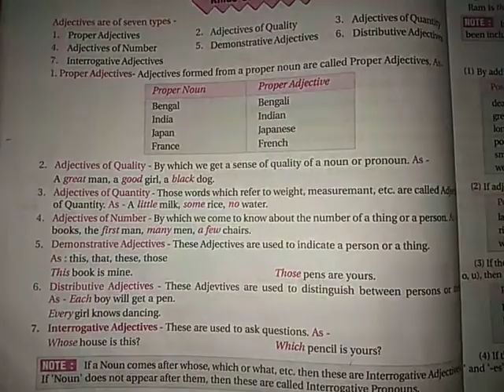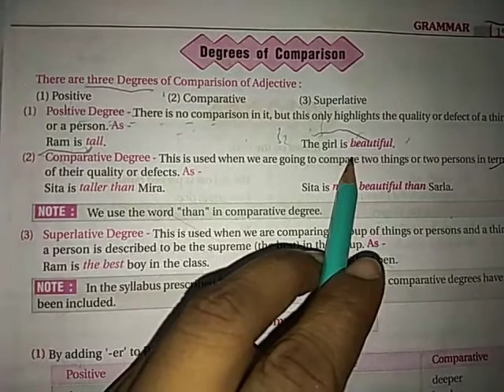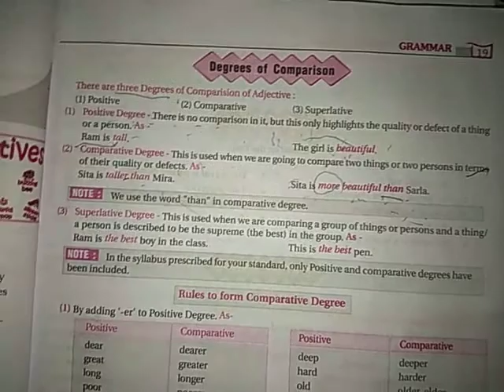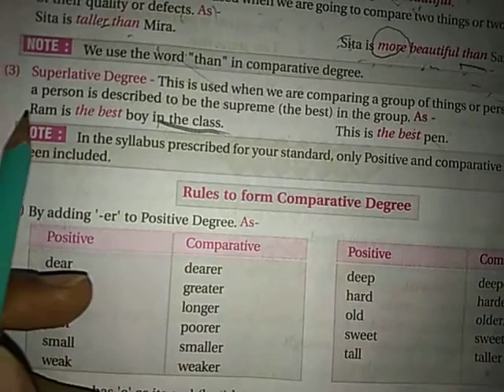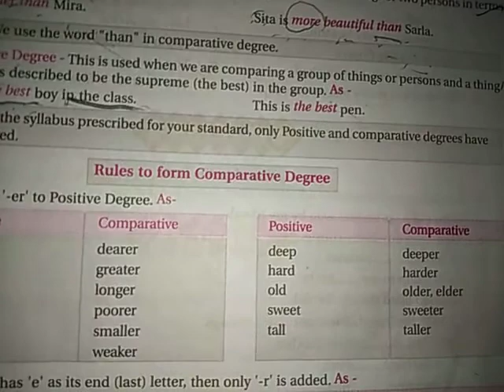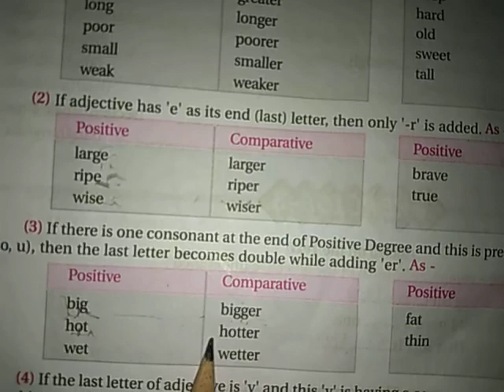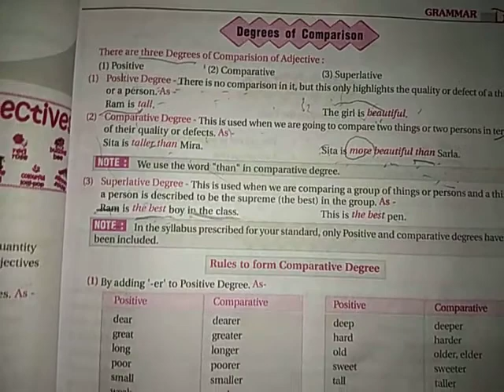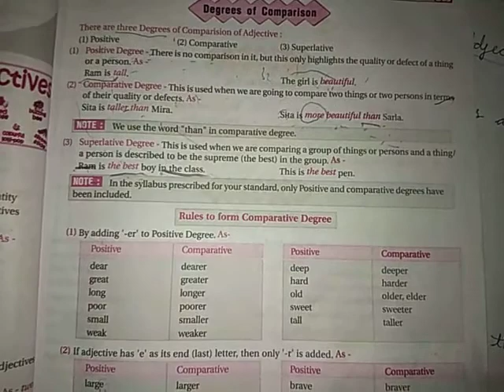Class 6th Sub. English Gra. Top. The Adjectives By Jyotivijay